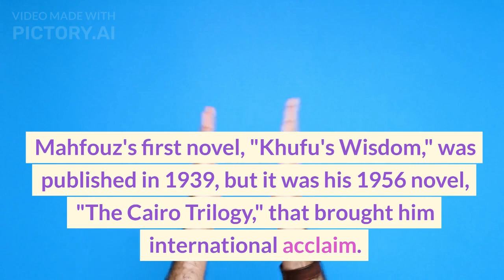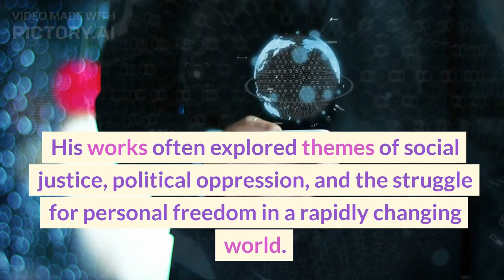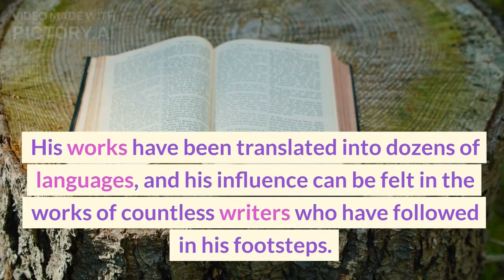Egyptian writer Naguib Mahfouz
Naguib Mahfouz is a name that resonates deeply within the world of literature, particularly among Arabic literature enthusiasts. Born on December 11, 1911, in Cairo, Mahfouz became one of the most prominent and respected writers of the 20th century.

Mahfouz's early life was one of relative comfort and privilege. His father was a civil servant, and his family was well-educated and financially stable. From an early age, Mahfouz was exposed to literature and the arts, and he developed a deep love for storytelling and writing.

In 1934, Mahfouz graduated from Cairo University with a degree in philosophy. He then worked as a civil servant for several years before beginning his career as a writer. Mahfouz's first novel, "Khufu's Wisdom," was published in 1939, but it was his 1956 novel, "The Cairo Trilogy," that brought him international acclaim.

"The Cairo Trilogy" is a sweeping epic that examines the lives of three generations of a family in Cairo during the early 20th century. The novel is widely considered to be Mahfouz's masterpiece and is regarded as one of the greatest works of Arabic literature.

Throughout his career, Mahfouz continued to write prolifically, producing dozens of novels, short stories, and plays. His works often explored themes of social justice, political oppression, and the struggle for personal freedom in a rapidly changing world.

Despite his success as a writer, Mahfouz's life was not without tragedy. In 1994, he was stabbed in the neck by a religious extremist who objected to Mahfouz's portrayal of Islam in his writing. Although Mahfouz survived the attack, he was left partially paralyzed and unable to write for several years.

Despite this setback, Mahfouz remained active in the literary world, and his work continued to be celebrated both in his native Egypt and around the world. In 1988, he was awarded the Nobel Prize in Literature, becoming the first Arabic writer to receive the prestigious award.

Mahfouz's legacy is one of great importance to the literary world. His works have been translated into dozens of languages, and his influence can be felt in the works of countless writers who have followed in his footsteps. His dedication to exploring the human condition through his writing has made him a beloved figure among readers and writers alike.

In conclusion, Naguib Mahfouz was a writer of great talent and significance. His works explored important themes and ideas, and his dedication to the craft of writing has made him a beloved figure in the world of literature. Despite the tragedies he faced in his life, his legacy continues to inspire and influence writers around the world.